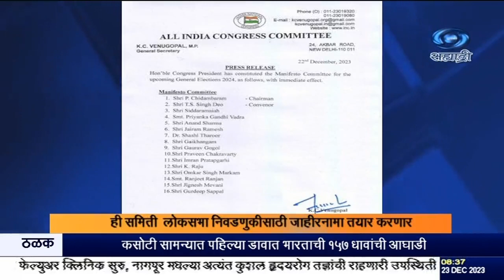आगामी लोकसभा निवडणुकीसाठी काँग्रेस पक्षानं २६ सदस्यांची एक समिती नेमली आहे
दि. २३.१२.२०२३ :

आगामी लोकसभा निवडणुकीसाठी काँग्रेस पक्षानं २६ सदस्यांची एक समिती नेमली आहे. काँग्रेसचे वरिष्ठ नेते पी. चिदंबरम यांच्या अध्यक्षतेखालील ही समिती लोकसभा निवडणुकीसाठी जाहीरनामा तयार करणार आहे. टी. एस. सिंह देव याना या समितीचं संयोजकपद देण्यात आलं आहे. तर अन्य सदस्यांमध्ये प्रियांका गांधी वढरा,आनंद शर्मा, जयराम रमेश, कर्नाटकचे मुख्यमंत्री सिद्धरामय्या, शशी थरूर यांसारख्या काँग्रेस नेत्यांचा समावेश आहे.

8.30am | 11.00am | 1.00pm | 4.30pm | 7.00pm | 9.30pm